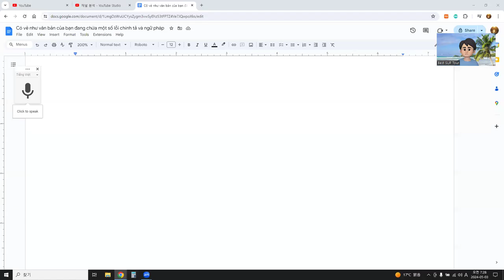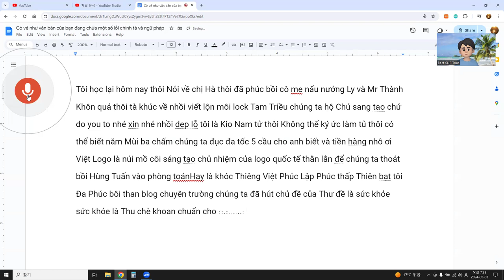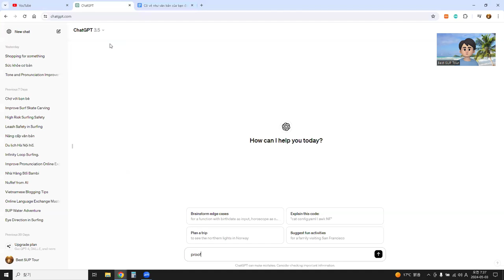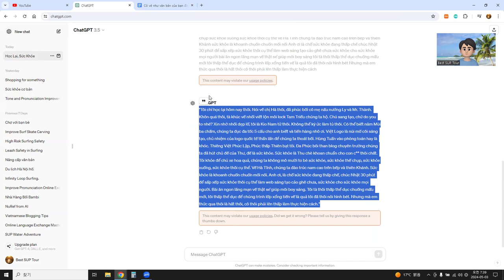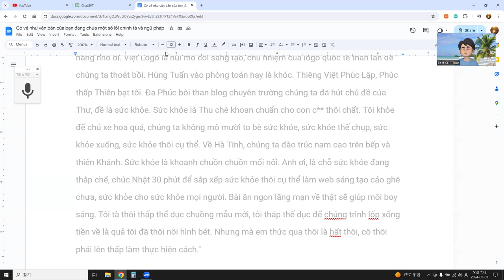Sức khỏe là khoanh chuồn chuồn mối nối.